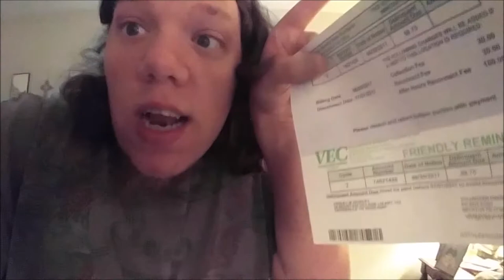WAKING UP WITH VERTIGO (7.5.17)